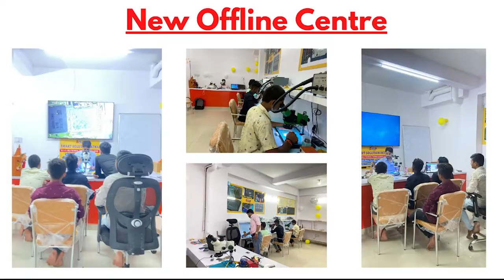Dussehra iphone offer